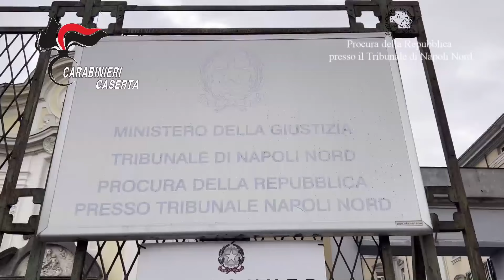Scippava le donne nel centro di Aversa, preso un 40enne in scooter